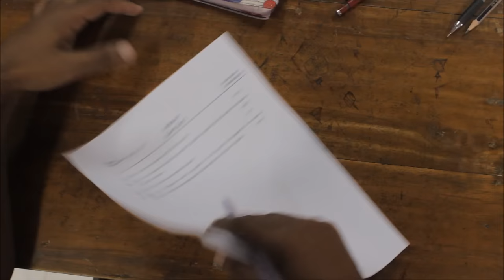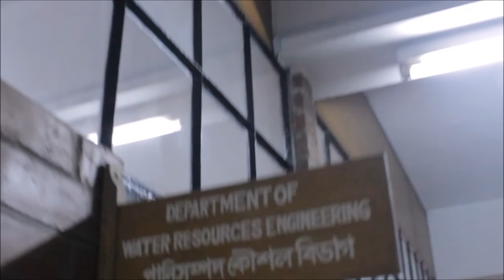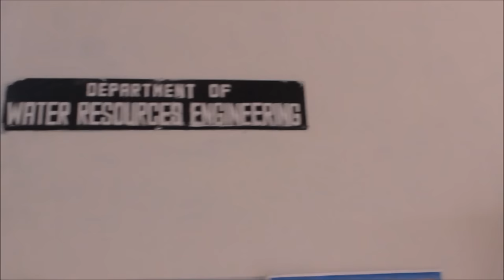BUET WRE Festival 2015 Theme Song